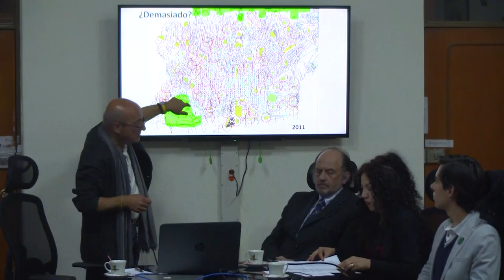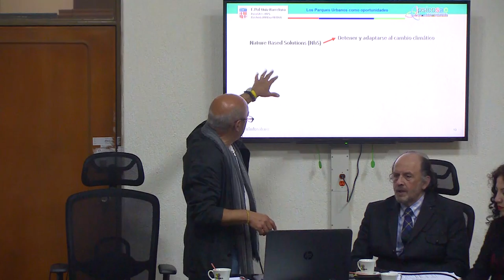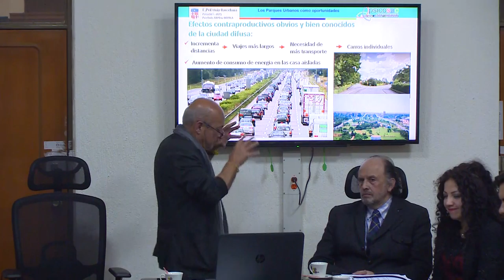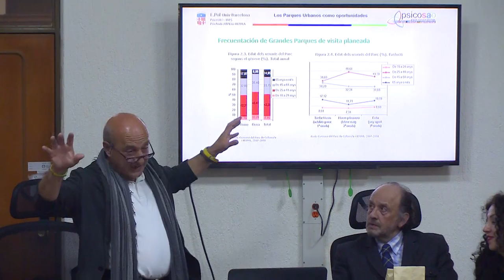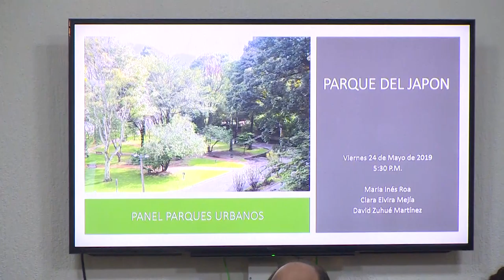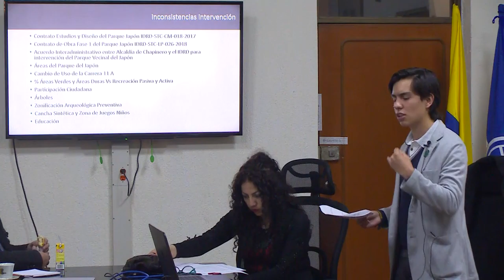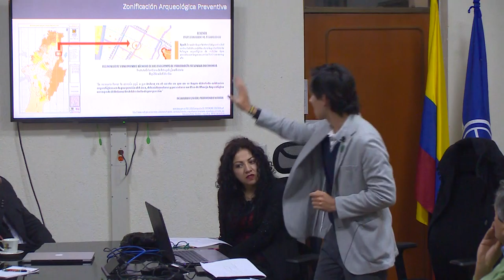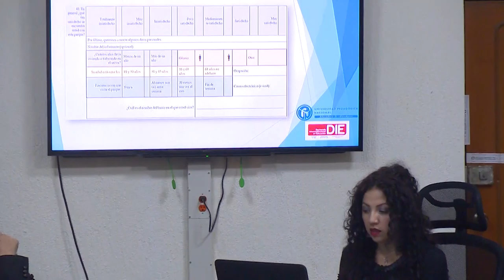Los parques urbanos como oportunidades de aprendizaje de la socialización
Doctorado Interinstitucional  (DIE)
Departamento de Posgrados-  Maestría en Educación (MAE)
Grupo de Investigación Pedagogía Urbana y Ambiental

Lugar: Sala de Juntas Rectoría UPN